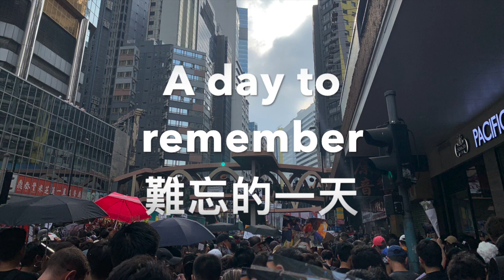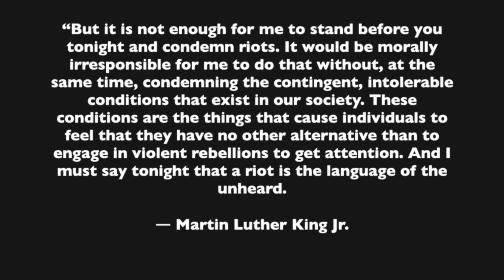Hong Kong protesters marching against the extraditon to China bill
On 16/June/2019, 2 million people in Hong Kong joined the march to protest against the extradition to China bill as well as to condemn the excessive violence being exerted by some law enforcement members during another protest on 12/June/2019 near the Legislative Council office.